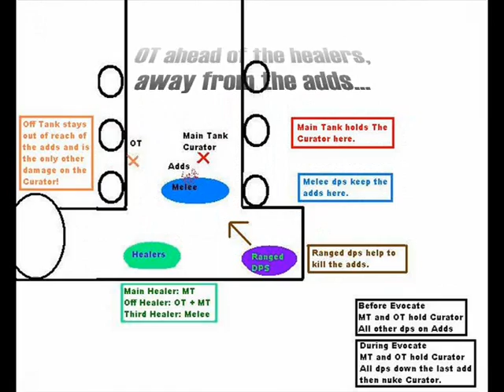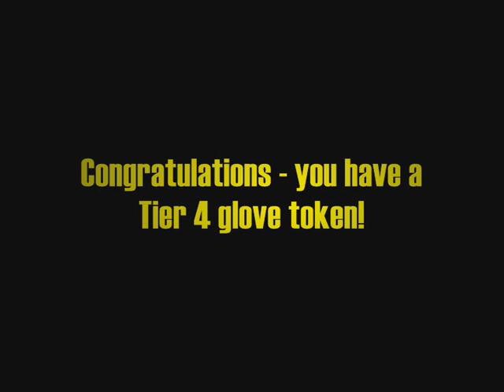Acta non verba Vs. The Curator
The Acta guild guide to killing The Curator in Karazhan.
I must apologise for a mistake in the credits, Ambrosine was in fact our mage on the night.